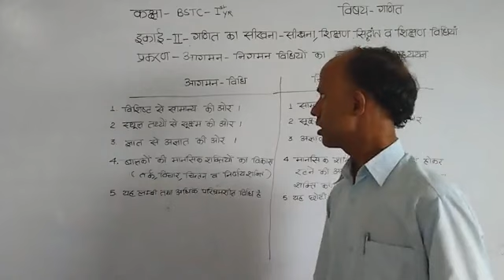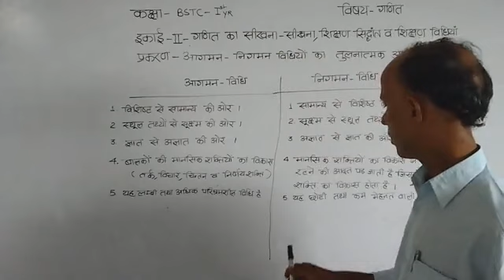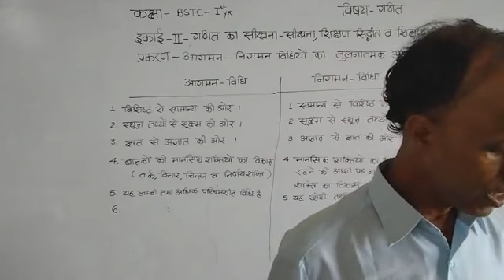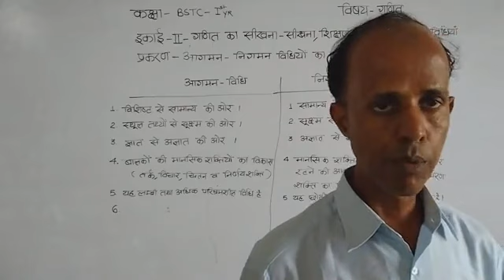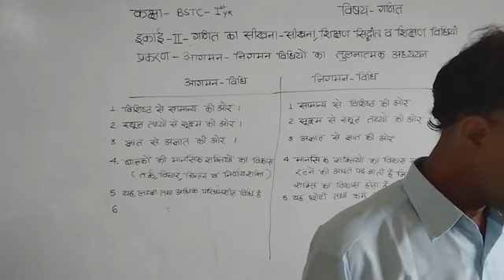दिनांक*02*07*21*मोहन लाल रेगर*बीएसटीसी*प्रथम वर्ष*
विषय*गणित*इकाई*द्वितीय*गणित सीखना-सिखाना,शिक्षण सिद्धान्त व शिक्षण विधियाँ*प्रकरण*आगमन-निगमन विधि का तुलनात्मक अध्ययन*.